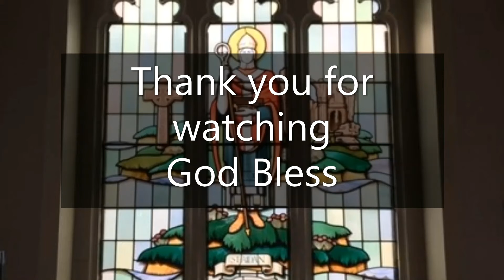St Aidan's Church, Daily Reflection & Prayers Revd Canon Cath Brooks for, Wednesday 13th October 202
Today's Readings.
2 Samuel 23:1-5
1 John 4:13-16.